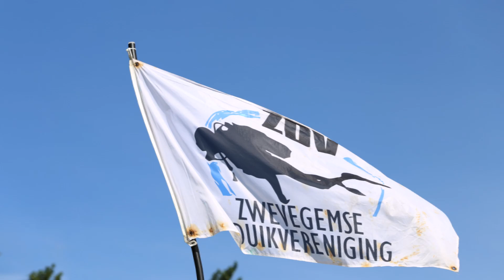ZDV Duikweekend - Weekend de plongée 2019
Het jaarlijkse duikweekend van de Zwevegemse Duikvereniging in Zeeland.

Een geslaagde editie mét prachtweer!